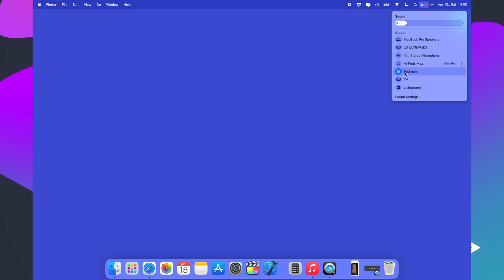How to Connect Homepod Mini to Macbook Pro M1 M2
How to Connect Homepod Mini to Macbook Pro M1 M2 video finally arrived to the channel!

00:00 - Intro
00:13 - How to connect
01:28 - Bonus tip

I hope you will enjoy this how to connect how to connect homepod mini to MacBook video, and I hope you will learn something new.